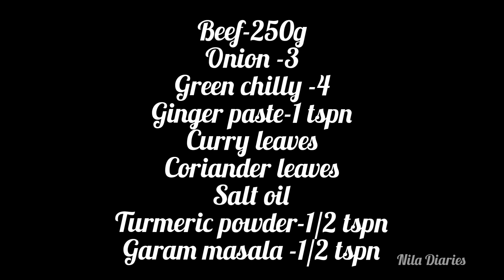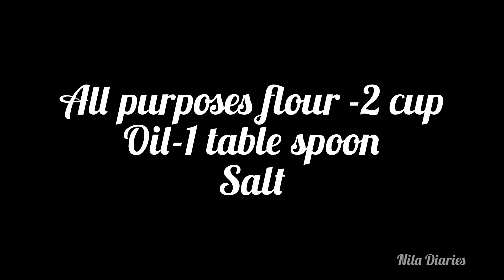23:MALABAR SPECIAL IRACHI PATHIRI |How To Make Irachi Pathiri| മലബാർ സ്പെഷ്യൽ ഇറച്ചി പത്തിരി